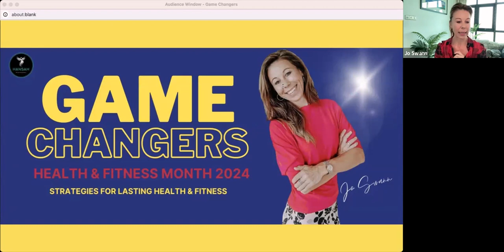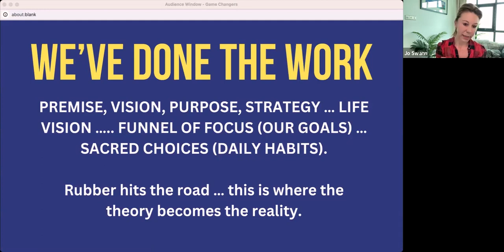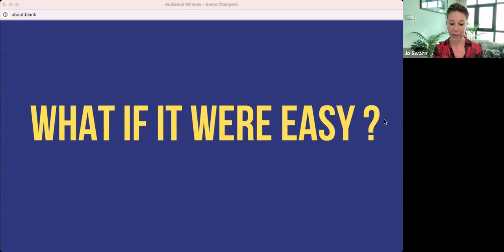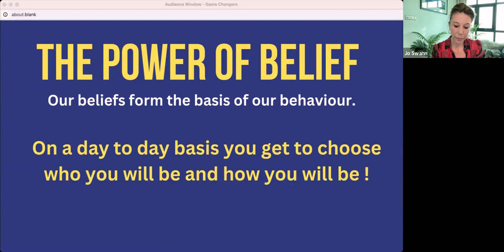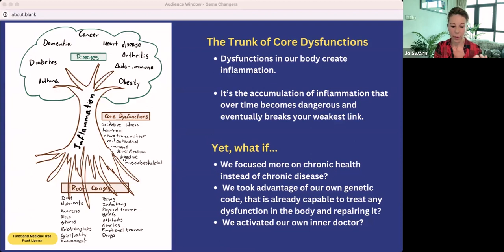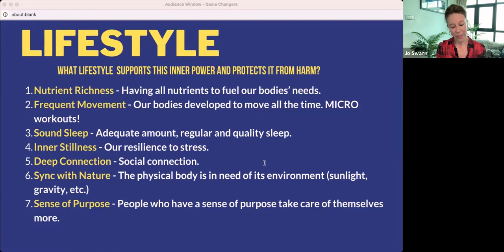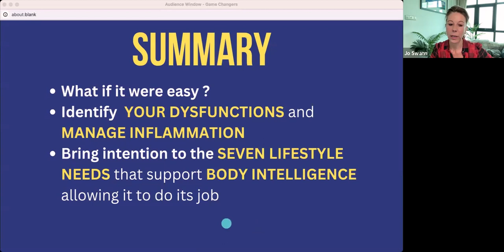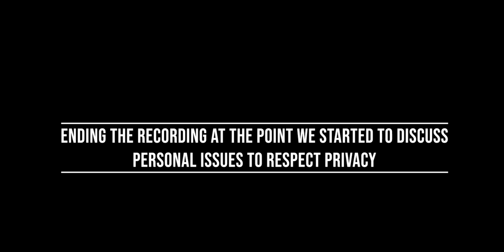Game Changers For Lasting Health & Fitness Part One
Unlock the potential of your body to thrive well into your 50s and way beyond with Game Changers!

This transformative evidence based framework, tested on a select group of clients and the organiser herself, focuses on lasting health, harnessing our genetic code's inherent ability to treat dysfunctions and facilitate repair, all within a supportive lifestyle.

Who Is It For:

Individuals seeking holistic health and fitness solutions that are simple, effective, and adaptable. Whether you're embarking on new health goals in the upcoming year or aiming to enhance your current plan, Game Changers is designed for everyone.

What You Will Learn:

In Part One, we will delve into Seven Lifestyle Needs Made Simple.

Join us to discover:

    • The Power of Mindset for Lasting Health & Fitness: Explore techniques to harness the mindset for sustained well-being, elevating your health and fitness journey.

    • Identifying Dysfunctions and Managing Inflammation: Gain insights into the dysfunctions that trigger inflammation in the body and learn effective strategies to manage and mitigate these issues.

    • Supporting Body Intelligence with Seven Lifestyle Needs: Understand how the seven lifestyle needs not only support but enhance our body's natural intelligence, safeguarding it from potential harm.

Embrace these fundamental steps that have revolutionised holistic health and fitness for the organiser and her clients. The best part? They are adaptable to any individual, anywhere. Integrate these game-changing principles seamlessly into your existing plans and witness the transformative impact on your well-being.

About Jo Swann
Expert in Transformation & Strategic Psychotherapist.

I am a disruptive expert in transformation with over three decades of experience. My work connects me with people experiencing transitional periods of life whether thats in relationships, career, or mind and body.

I empower clients to connect with their unique body intelligence to transform mental & physical health & wellbeing, unlock potential, achieve goals, and embark on a transformative adventures.

My diverse background as a Strategic Psychotherapist, Clinical Hypnotherapist, Holistic Body Coach, Athlete and Adventurer has equipped me with a unique set of skills to address the multifaceted needs of my clients.